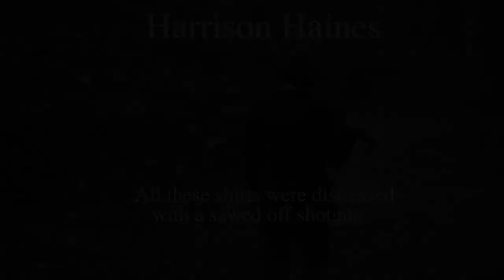Harrison Haines Clothing Shotgun Distressed Promo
This is a video by Harrison Haines Clothing, each shirt seen in this video was shot by a shotgun to create a natural distressed detail. Beautiful Imperfections.